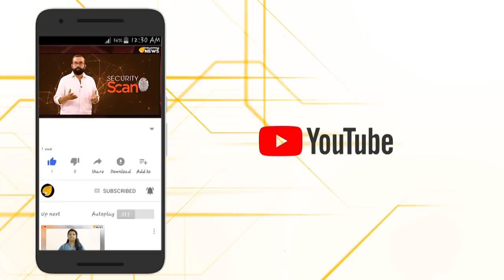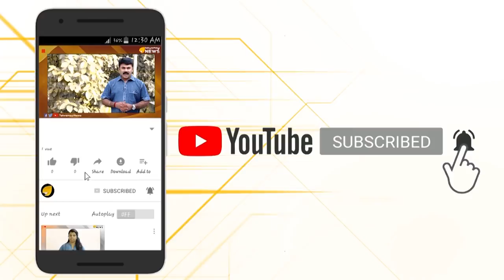കള്ളൻ രാജ്ദീപ്.. മാപ്പോട്, മാപ്പ്… ഇനിയെങ്കിലും സത്യം പറയൂ മാഷേ..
കള്ളൻ രാജ്ദീപ്.. മാപ്പോട്, മാപ്പ്... ഇനിയെങ്കിലും സത്യം പറയൂ മാഷേ.. ജെഎന്‍യു വിഷയത്തിലും സൊഹ്‌റാബുദ്ദീന്‍ ഏറ്റുമുട്ടല്‍ കേസിലും വ്യാജ വാര്‍ത്ത പ്രചരിപ്പിച്ചതിന് നിരുപാധികം മാപ്പുപറഞ്ഞ് പ്രമുഖ മാധ്യമ പ്രവര്‍ത്തകന്‍ രാജ്‌ദീപ് സര്‍ദേശായി.